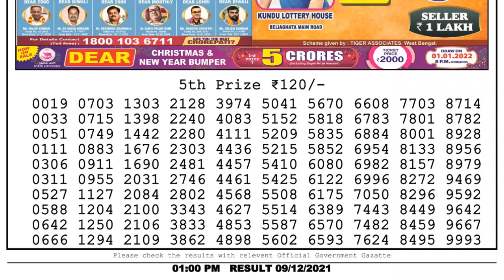NAGALAND STATE LOTTERY 01:00 PM 09/12/2021 LOTTERY SAMBAD RESULT